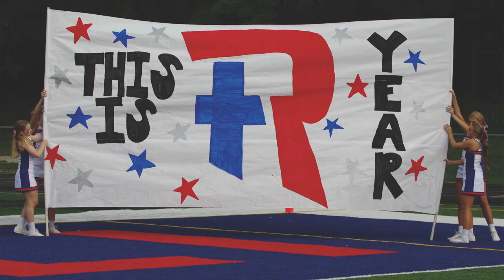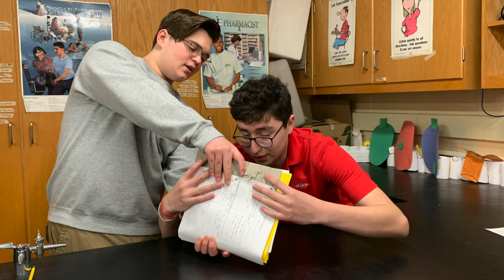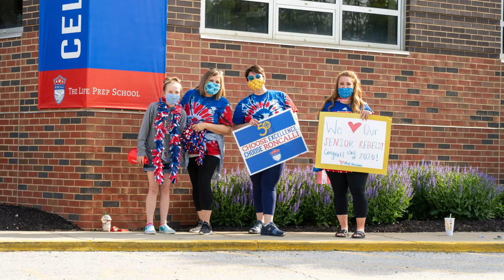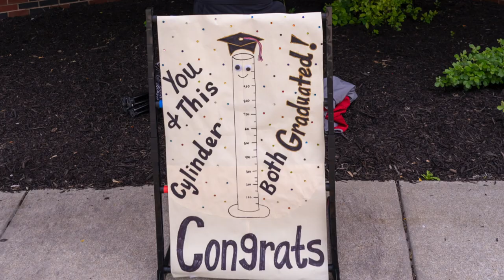Roncalli Organizational Assessment